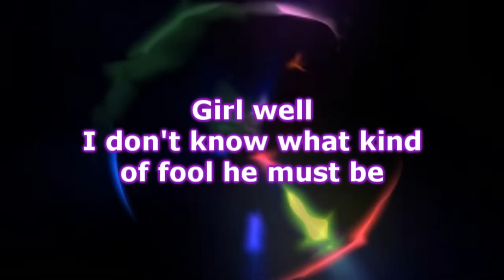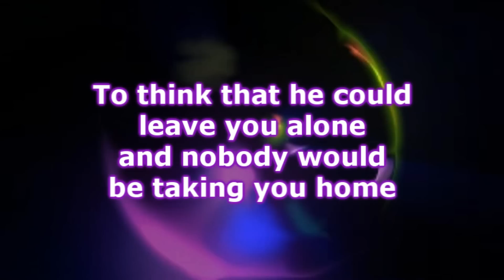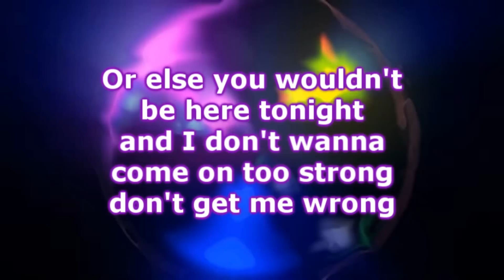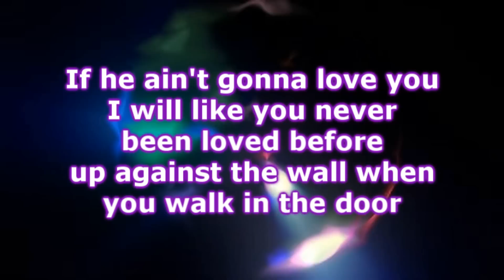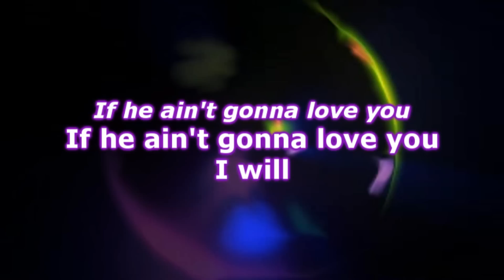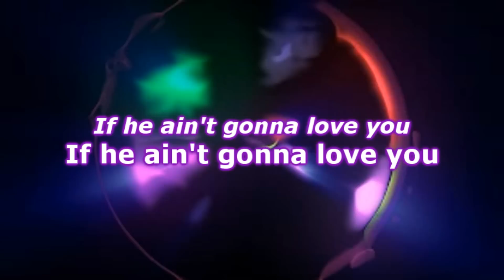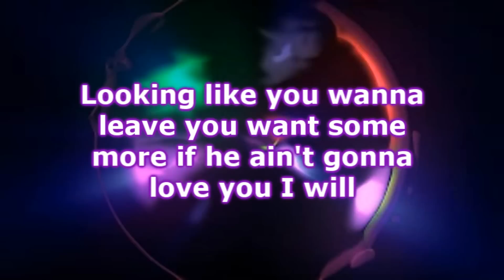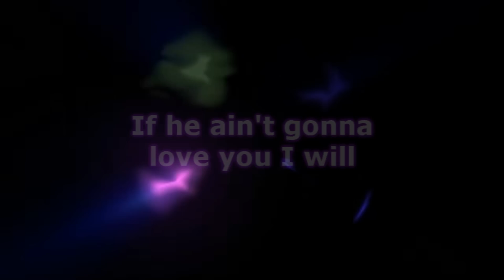Jake Owen - If He Ain't Gonna Love You (Lyrics)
Jake Owen  - If He Ain't Gonna Love You
Album : American Love 2016